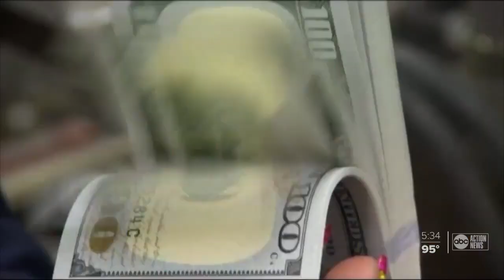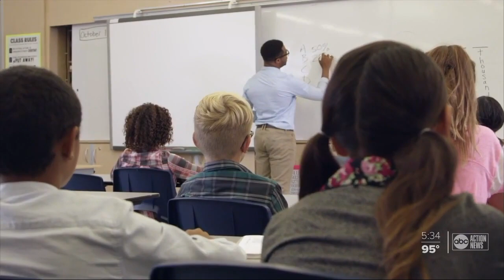Florida's budget now more than a billion below expected revenue due to COVID-19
More bad news for Florida's budget. New numbers out Friday showed COVID's economic shutdown cost the state more than a billion in expected revenue to date.